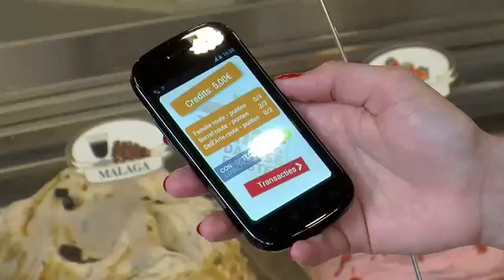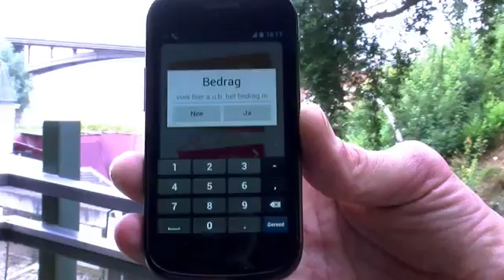Мобильные платежи посредством NFC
Пример использования мобильных платежей. Подробнее о мобильных платежах и о том, что такое NFC вы можете прочитать в блоге Министерства Идей, пройдя по ссылке